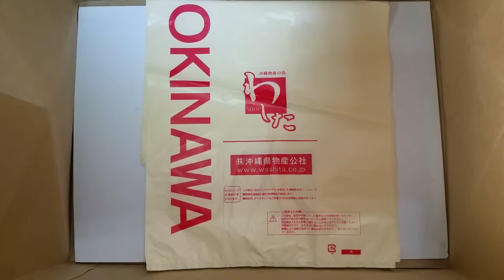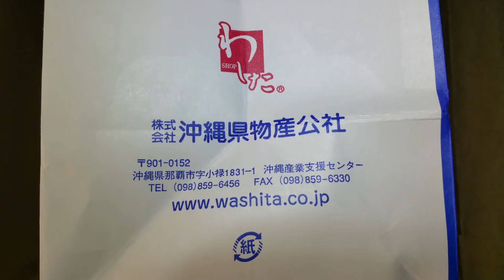20151006 Shopping 3, Okinawa, Japan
Local Souvenirs, bought them
while I was shopping at the
First Markeshi Public Market,
Naha City,
Okinawa,
Japan